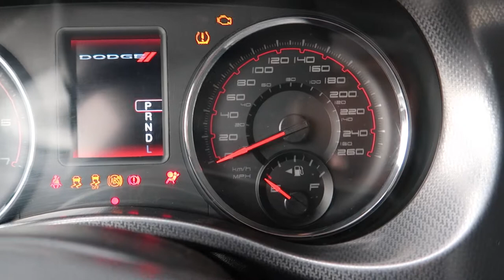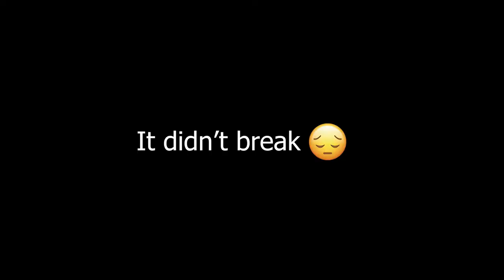Making The ULTIMATE Jungle Juice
NEW VIDEO TUESDAY!!